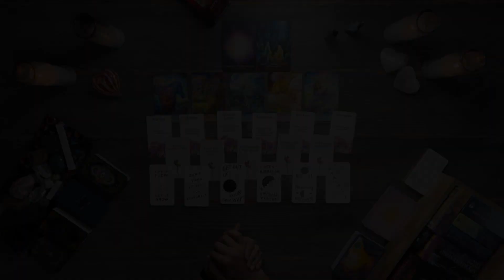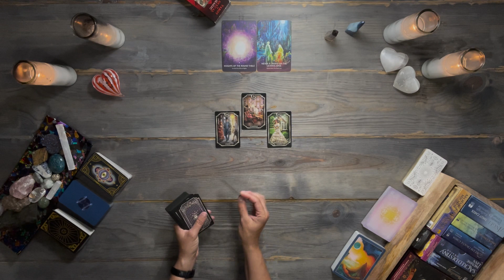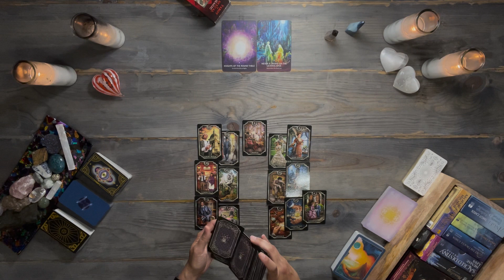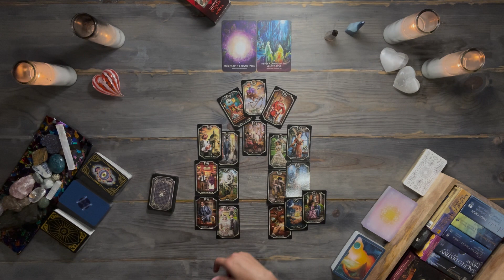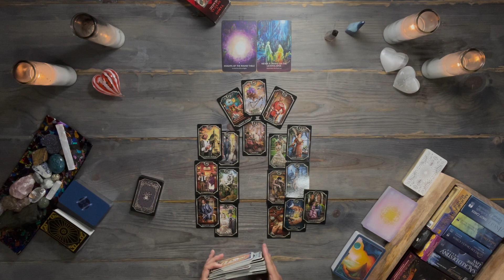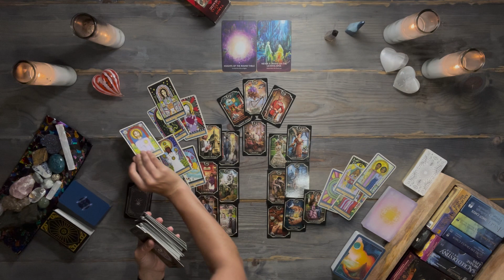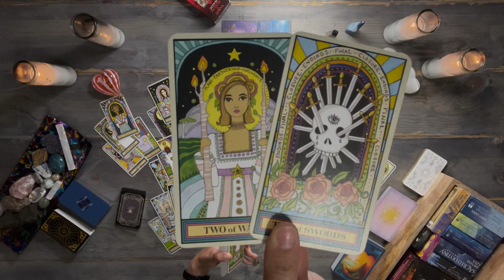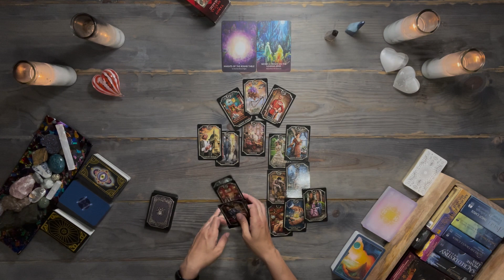GEMINI TAROT READING | Seeing the truth | TIMELESS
✅ Reminder: energies are transferable – and this is a general gemini tarot reading. Whatever is shared about one party in the situation could apply to the opposite party. So, take the message ONLY if it resonates. Do not force these messages to fit into your situation. Remember, this is a general reading.